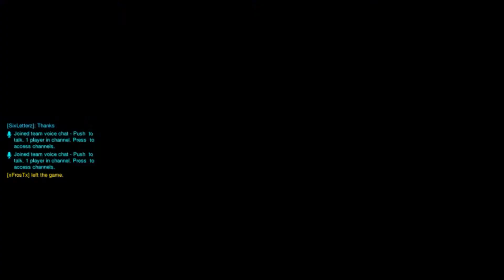Overwatch: Anniversary -1v1 Elimination - You wanna tussel?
With a new year comes new conflict! Or was it content? I assume it has something to do with these new arenas.